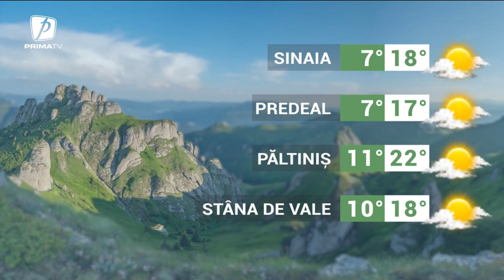Meteo - 11 aprilie